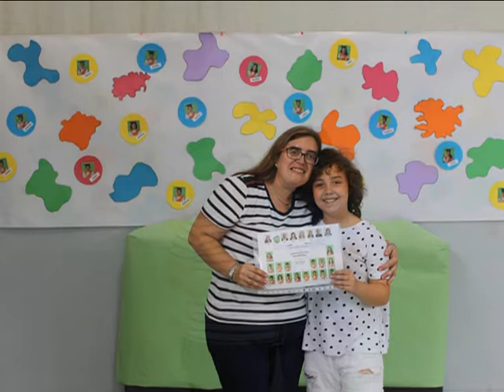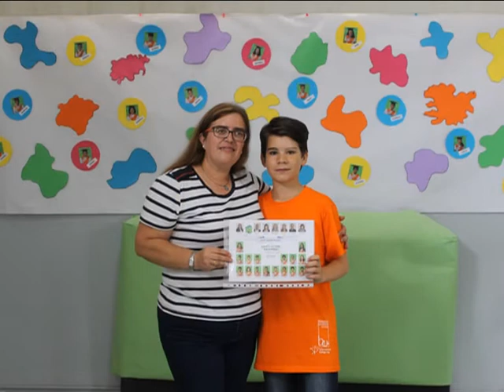Graduacion Primaria 17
Acto de entrega de orlas ao alumnado de 6º curso de Educación Primaria no CEIP Amor Ruibal. A Banda da Escola de Música de Barro dirixida por Alberto Busto amenizou o acto. Xuño de 2017.